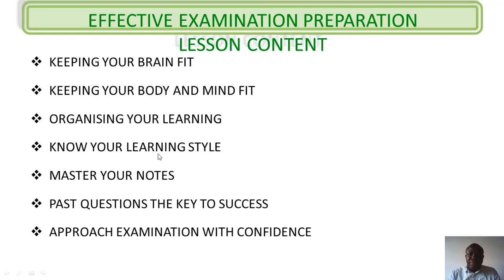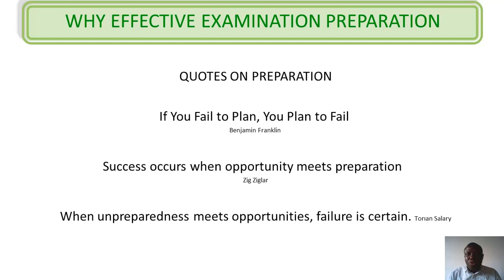Exam Prep Introduction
This is an introduction video to the Examination Preparation course.